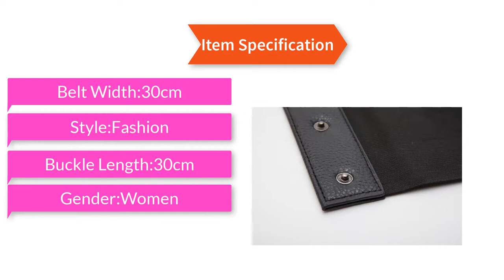Slim Body Corset Belt Black 2018